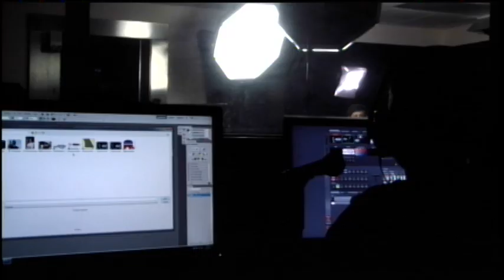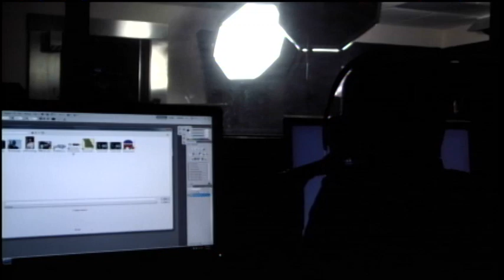Morality with Motamedi: Lie on Taxes to Help Orphaned Kids?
--Morality with Motamedi tackles an issue involving an orphanage, kids, and tax fraud.

--On the Bonus Show: Debriefing & behind-the-scenes on psychic reading, 6 good beneficial things teachers won't allow, stories from health class, more.

The David Pakman Show is an internationally syndicated talk radio and television program hosted by David Pakman

24/7 Voicemail Line & Studio Number: (219)-2DAVIDP